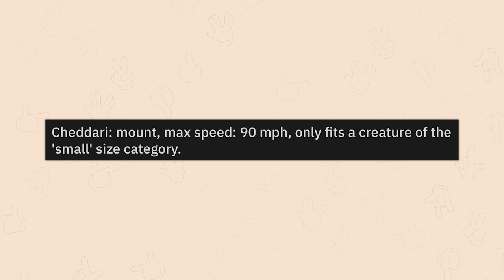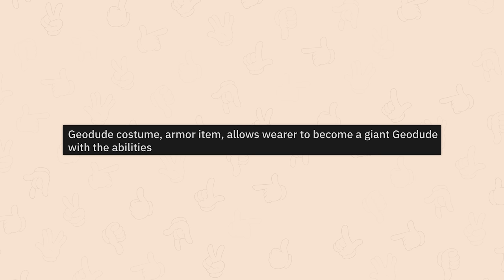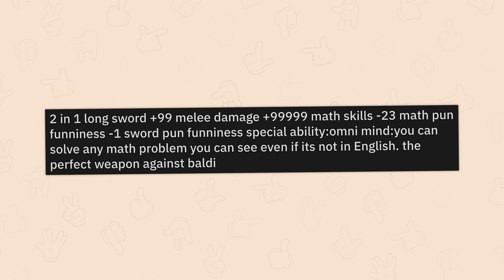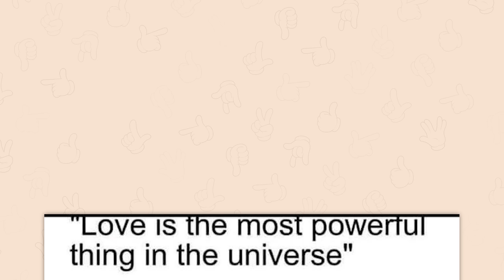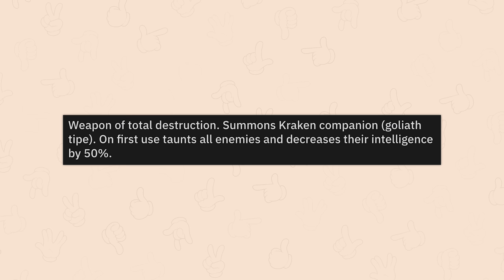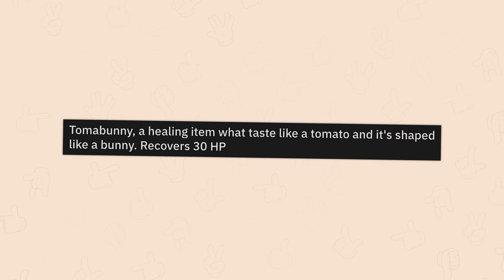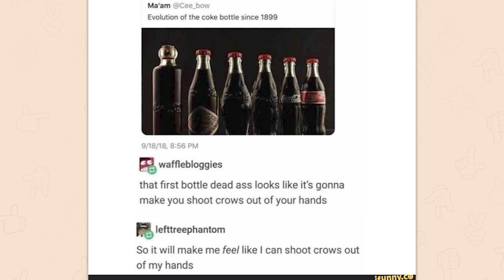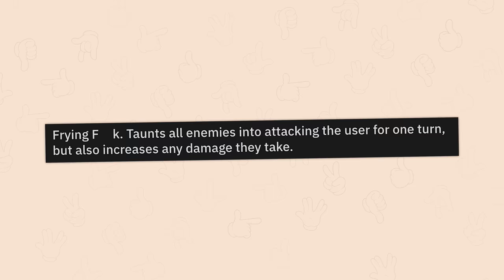r/Itemshop | run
Top posts from r/Itemshop on Reddit. Video credits below.